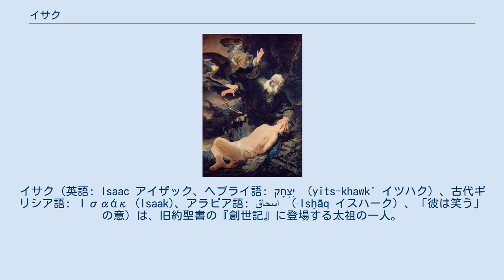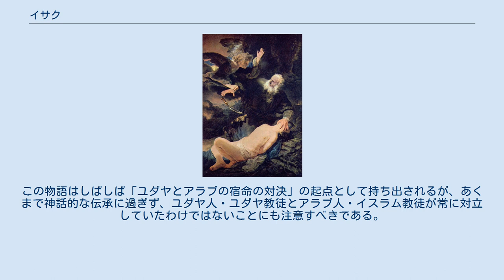イサク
イサク（英語: Isaac アイザック、ヘブライ語: יִצְחָק‎ （yits-khawk' イツハク）、古代ギリシア語: Ισαάκ (Isaak)、アラビア語: اسحاق‎ （ʾIsḥāq イスハーク）、「彼は笑う」の意）は、旧約聖書の『創世記』に登場する太祖の一人。
父アブラハム、母サラ。
 正教会ではイサアクと呼ばれ聖人とされる。
 神はアブラハムの子孫が星の数のようになると預言したが、アブラハムの妻サラは不妊の女であり、子を産まぬまま年老いて、二人とも諦め、そばめの子が約束の子であると考えていた。
しかしある時神はアブラハムへの契約を再確認すると同時に、そばめの子ではなくサラから産まれる子供が跡取りであると知らせた。
アブラハムはひれ伏したものの心の中ではあり得ないと笑い、1年後に再び告げられた際はサラも百歳のアブラハムと九十歳の自分との間に子供が出来るはずはないだろうと隠れて笑う。
だが神は出来ると断言し、2人が笑ったことからその子の名をイサク（笑う、イツハーク）と名づけよと言った。
その言葉のとおりサラから子供が生まれ、アブラハムは神が言われたとおりイサクと名づける。
それからしばらく後、神はアブラハムの信仰を試そうとしてイサクを焼き尽くすささげものとして供えるよう求めた。
アブラハムはこれに従った。
イサクも直前になって自分が犠牲であることを悟ったが抗わなかった。
アブラハムがまさに息子を屠ろうとした時、神はアブラハムの信仰の確かさを知ってこれを止めた（イサクの燔祭）。
 神はアブラハムを祝福して言った。
 あなたの子孫を天の星のように、海辺の砂のように増やそう。
（中略）地上の諸国民はすべて、あなたの子孫によって祝福を得る。
 — 『創世記』22:17～18 イサクはカルデアの女性リベカと結婚し、エサウとヤコブという双子の兄弟をもうけた。
ヤコブは弟ながらエサウの受けるはずだった長子の祝福を横取りし、兄の怒りを恐れて伯父のラバンの元に身を寄せる。
 やがて、ヤコブはエサウと和解して父イサクと再会した。
ヘブロンにいたイサクは180歳でこの世を去った。
 イサクが生まれる前、出産をあきらめていたサラは、エジプト人奴隷のハガルによってアブラハムにイシュマエルをもうけさせていた。
ところが、ハガルは増長して主人のサラを軽視するようになり、サラの腹から生まれたイサクをイシュマエルがからかっている光景をサラが目にしたことから、サラはアブラハムに母子を追い出すよう迫る。
アブラハムは神の「心配せず妻の言う通りにせよ（取意）」とのお告げを受けてこの母子を追い出す。
母子は放浪のあげく、泉を見つけて安堵する。
この系列はイシュマエル人としてヘブライ人（ユダヤ人）とは別の民族になったとして、旧約にも登場する（ヨセフをエジプトへ連行したのもイシュマエル人の隊商である）。
のちに、アラブ人はこのイシュマエルを祖とするイシュマエル人の子孫と称し、アラブ人が開いたイスラム教ではイサクよりもイシュマエルが重視される。
 ヘブライズムを前面に押し出す作曲家の一人であるスティーヴ・ライヒはこの物語の神学的問題をパレスチナ問題と絡ませて「ザ・ケイヴ」というビデオ・オペラにしている。
この物語はしばしば「ユダヤとアラブの宿命の対決」の起点として持ち出されるが、あくまで神話的な伝承に過ぎず、ユダヤ人・ユダヤ教徒とアラブ人・イスラム教徒が常に対立していたわけではないことにも注意すべきである。